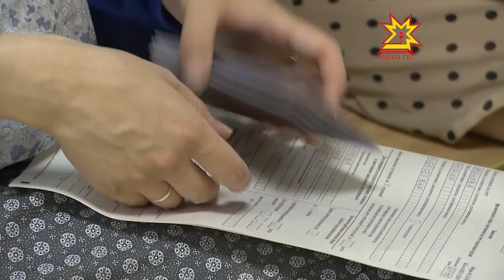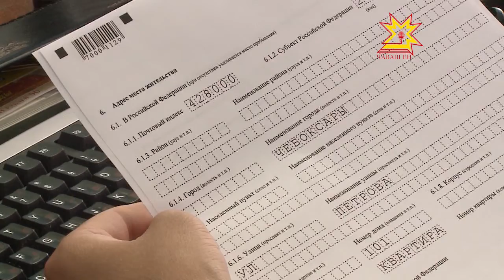С 4 июля предприниматели будут регистрироваться по-новому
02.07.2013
Очередные изменения ждут индивидуальных предпринимателей и юридических лиц. С 4 июля они будут регистрироваться по-новому.